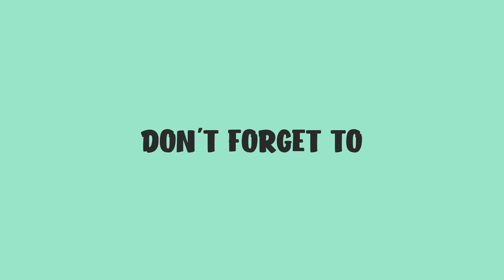Hitman Absolution Full Gameplay Part 5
Genetically-engineered assassin Agent 47 (David Bateson) receives a contract from his employers, the International Contract Agency (ICA), to kill his former handler Diana Burnwood (Marsha Thomason), who betrayed the ICA for unknown reasons and sabotaged their funding and database, forcing them to reform.